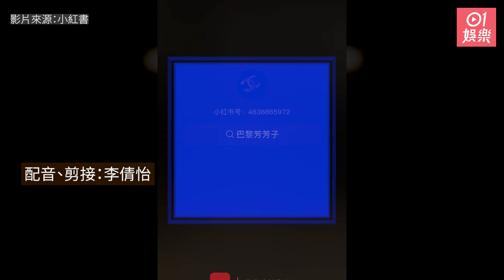百億新抱Deep V現身巴黎時裝周 大曬筷子腿獲激讚：豪門貴婦氣場｜01娛樂｜吳千語｜施伯雄｜法國｜巴黎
吳千語（Karena）日前大曬合照為「百億富三代」老公施伯雄（Brian）慶祝生日，Sweet到漏！慶祝完生日後，吳千語出發到法國出席巴黎時裝周睇騷。